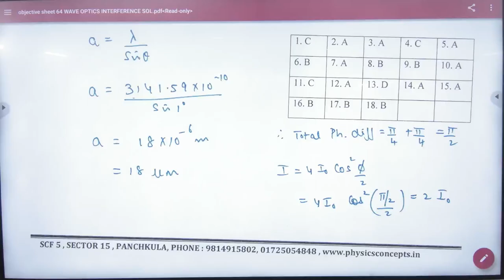7 Objectives Problems in YDSE